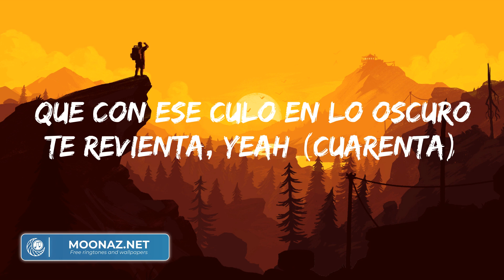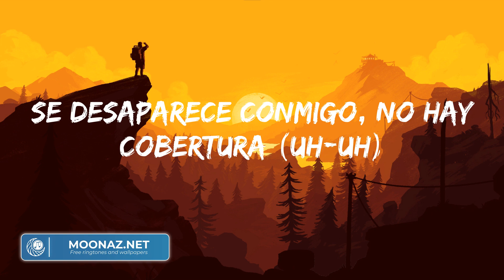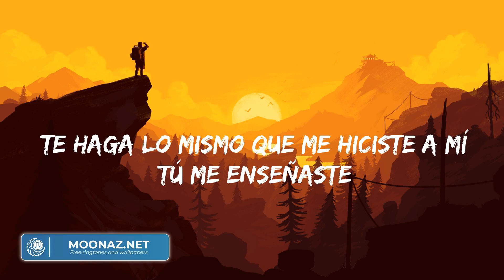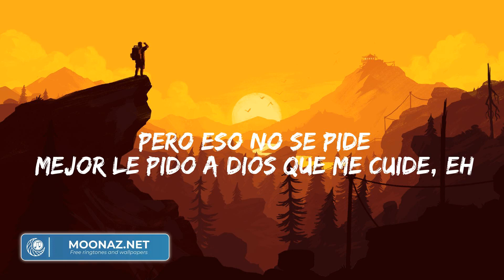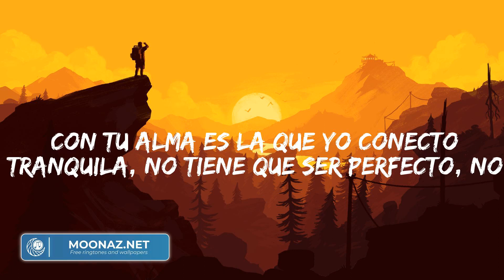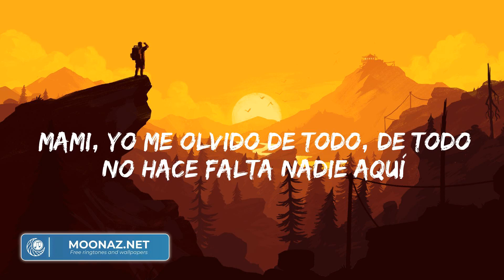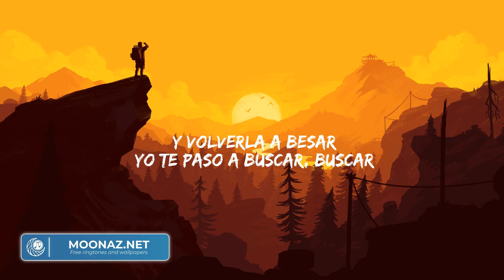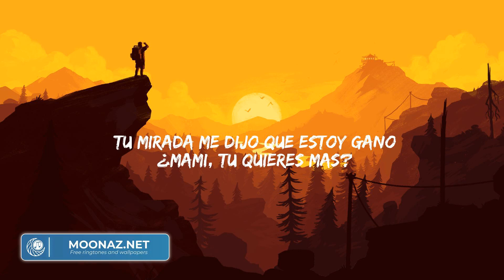Rauw Alejandro - PUNTO 40 (Letra/Lyrics) | Manuel Turizo, Bad Bunny